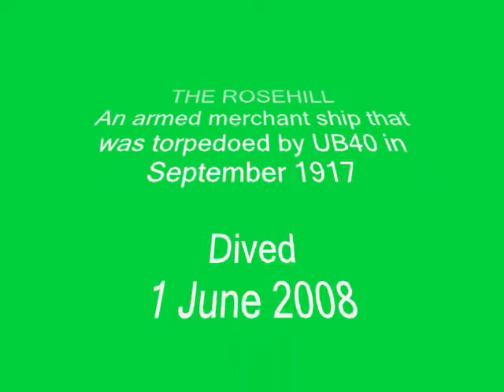Dive on the Wreck of the Rosehill on 1 Jun 08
The Rosehill was an armed merchant ship that was torpedoed by UB40 in September 1917 whilst travelling from Cardiff to Plymouth. Despite the damage she limped on towards Plymouth before she sank some 2 miles south of Portwrinkle off the Cornish coast. The James Egan Layne is about 2 miles to the east.

She lies along a SE-NW axis on a reef with lots of large rocks around. Her bows lie SE and her stern NW. Depth is about 29m and her 2 boilers stand proud at around 24m.  Marks are 50:19:40;  04:18:25.  She was over 300 ft long and had a gross tonnage of nearly 3000 tons.

Apart from the boilers she is well flattened and some of the wreckage is not easy to identify at first. You get the feeling that much lies underneath the steel plates that lie along the reef. The Rosehill abounds with fish - lots of them - poor cod, bass, pollack, wrasse, conger and many others. There are some large conger on the wreck. The plates are covered with fan coral.

One dive plan is to descend down to the boilers and head SE along the plates until you get to the bows wherein you can easily see the anchor embedded into the plates plus part of a mast. Then head back NW past the boilers to the stern. The stern section is well defined. Here there is a gun that is quite impressive. The steering gear, rudder and part of her propellor are clearly seen.

Despite the fact that the wreck lies on a reef a fine sediment is easily stirred up which, so visibility can often be quite poor on this wreck.